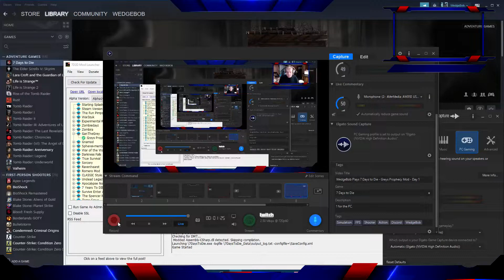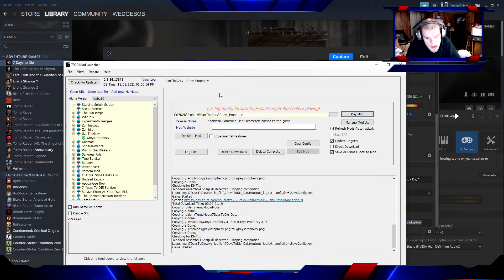WedgeBob Plays 7 Days to Die - Greys Prophecy Mod - Day 1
WedgeBob plays 7 Days to Die with the Grey's Prophecy Mod on Day 1 for the PC.